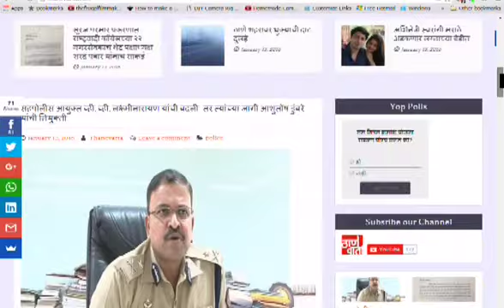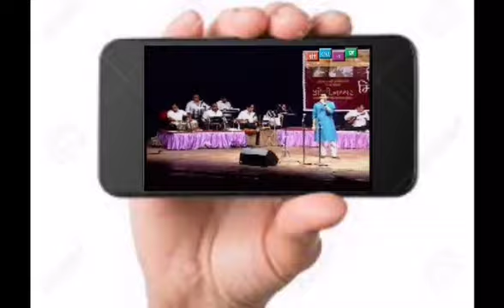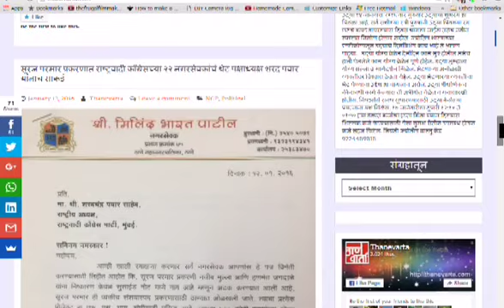Thanevarta 18th Sept 2020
ठाणे वार्ता
ठळक घडामोडी
निविदा प्रक्रिया पूर्ण होण्यापूर्वीच कोविड सेंटरच्या कामास सुरूवात करण्याचा अजब प्रकार.
ठाण्यातील एमसीएचआयचे संस्थापक मुकेश सावलांचे निधन.
आणि
ठाण्यात काल कोरोनाचे ४०६ रूग्ण.